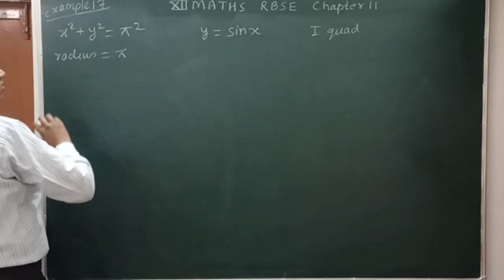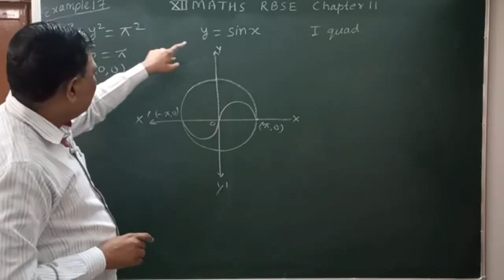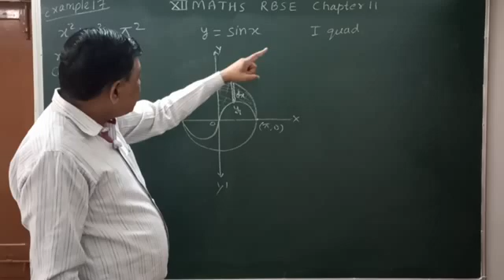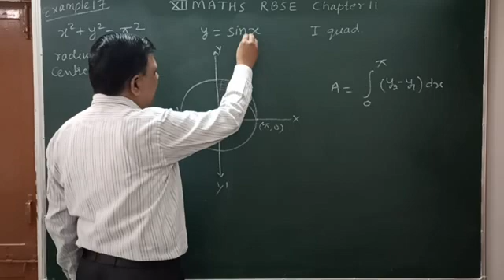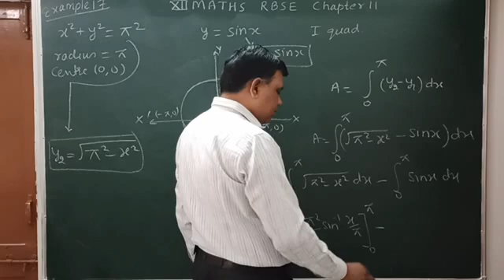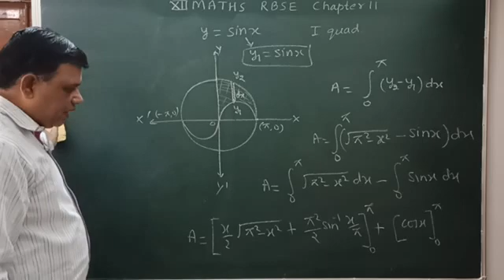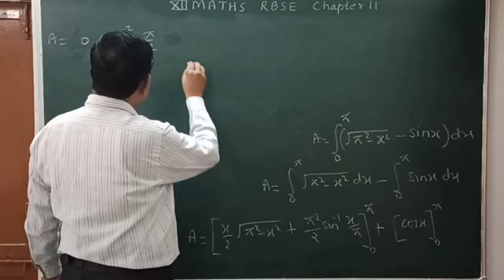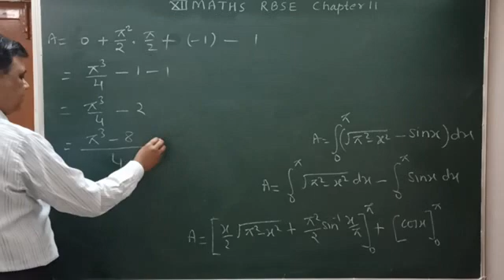Class 12 rbse solutions maths chapter 11 example 17 / application of Integral समाकलन के अनुप्रयोग